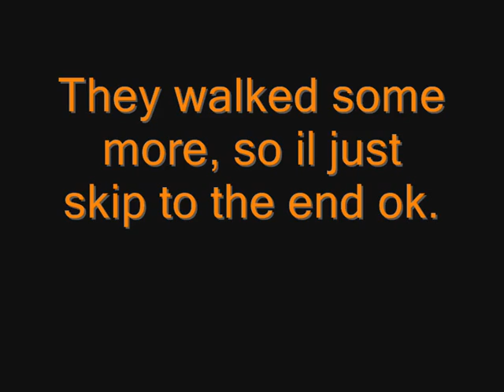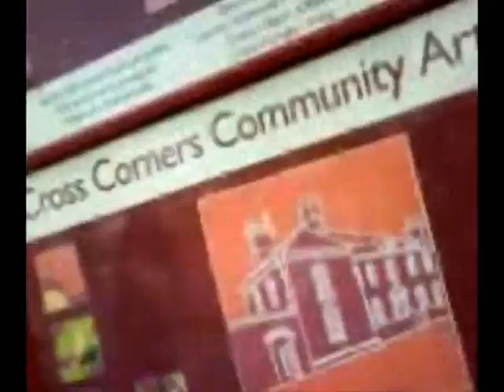Knob Heads In A Tree [Part 2]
This Is The Second Part As The First Video Stopped... UNEXPECTEDLY!!

We Are Twats=)!!